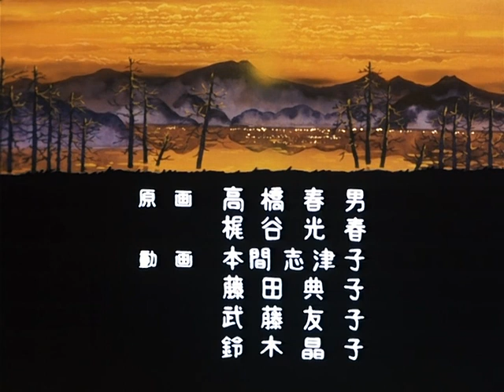🇯🇵 Hopeanuoli - Jakso 10: HIRVIÖ! Kasumi-vuoren Mossin armeija (japaniksi)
Suomalaisten rakastama animesarja nyt paremmalla kuvanlaadulla ja uudistetuilla tekstityksillä!